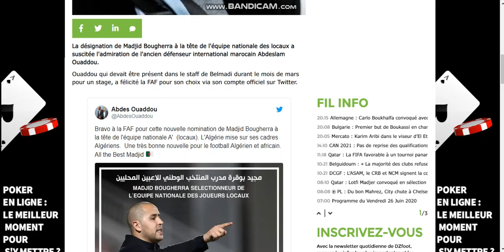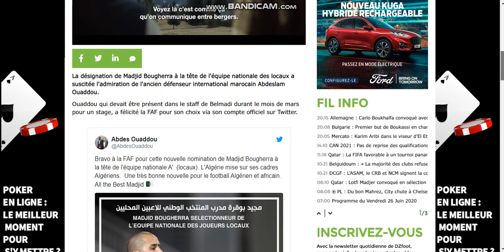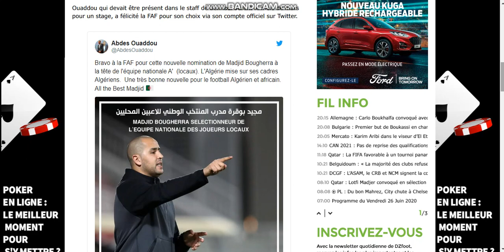Message à tous les marocains fans de foot, à Abdeslam Ouaddou et à Madjid Bougherra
L'ancien joueur algérien Madjid Bougherra ne cache pas son soutien au polisario ou à la RASD mais ça ne semble pas déranger les marocains comme Abdeslam Ouaddou. Pendant que les marocains se font duper par le " Maghreb united " inexistant et refusent de mélanger le sport avec la politique, les algériens ne se gênent pas de le faire.